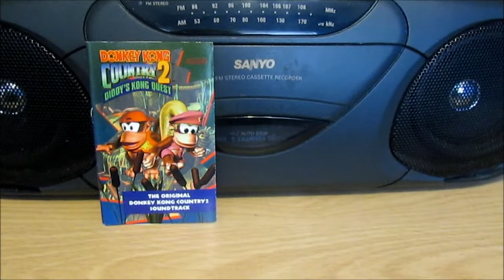Donkey Kong Country 2 Audio Cassette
A Donkey Kong Country 2: Diddy's Kong Quest Audio Cassette from 1995.